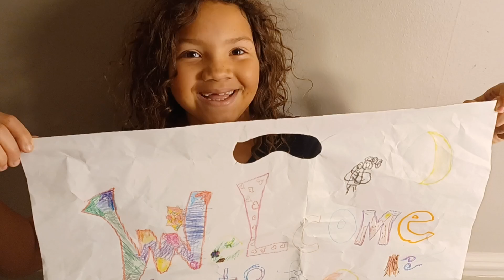Beautiful Powerful Ella First Rowley House School of Abundance Vision Board Workshop Manifestation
Want to support The Rowley House and Good Energy in the world.

Ella's First Hardback Children's Book and new

book by J-P Rowley coming soon want to pre order books for you and your family? check out the